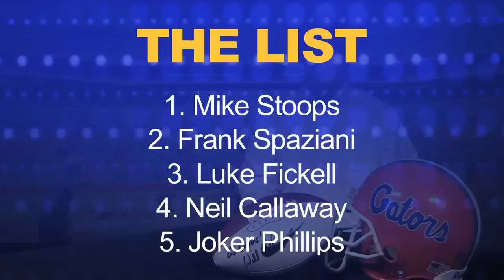The Pat Dooley Show: Episode 7, Season 3